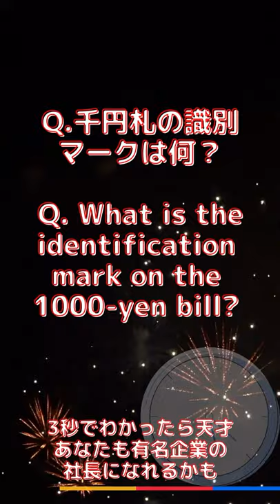【天才】IQテスト/なぞなぞクイズ【知育/知育玩具/東大王/メンサ】【『学研の図鑑LIVE』Gakken】【question/quiz/answer/knowledge】Part72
『学研の図鑑live』をメインで参照しつつ、他の文献も参照し作成しています（child learning with japanese narration animal encyclopedia book in Japan）。

運営者はIQ（知能指数）テストマニアでありメンサ試験合格者でもあります。
IQは父親と母親からの遺伝の要素もありつつ大人になってからもある程度は伸びます。
また特に赤ちゃん・子供の場合にはIQテストはクイズなどの訓練や右脳、左脳の訓練によって高まる傾向にあります。
IQと学力、学歴、偏差値は関係ないという説もあるものの、実際には相関関係があるという説もあります。

保育園児・幼稚園児の基礎教育やあやし、小学校の自由研究、中学・高校受験の理科（生物）対策まで対応しています。

保育園・幼稚園ごとに教育環境が異なる上、保育園・幼稚園にお子様を入れることのできない待機児童のご家庭もあるかと思います。
そこで少しでも育児の負担を減らせるようにお子様でも楽しめる動画にしています。

東大王、クイズ甲子園に出場していたメンバーの水上颯さん、伊沢拓司さん、鶴崎修功さん、鈴木光さん、砂川信哉さんも小さい頃からクイズに慣れ親しんでいたそうです。
ご両親（父親、母親）、ご家族が知的好奇心を育むことに積極的だったために今の活躍があると思います。

なぞなぞの内容は簡単なものから難しいものまで用意していますが、ひっかけ的ないじわるな問題は出題しないようにしています。
初級者、中級者、上級者の誰もが楽しめます。
また、なぞなぞは、子供、幼稚園児、小学生、中学生、高校生、大人、高齢者の誰もが楽しめるような面白い問題になるようにしています。

なぞなぞは答え付きにして沢山の問題に触れることで頭を使い、頭がよくなるようにしています。

保育園受験、幼稚園受験、小学校受験での利用に最も適しています。
インターナショナルスクールの保育園受験、慶應幼稚舎、青山学院初等部などの有名小学校受験にも向いています。

幼稚園の習い事、保育園の習い事、子供の習い事全般で『楽しみながら学んでもらう』ことを意識することが重要です。
そして、子育てをする上で、子供にテレビを見せ過ぎてはいけない、YouTubeを見せ過ぎてはいけないと言われるものの、育児、特にワンオペ育児では子供にテレビやYouTubeを見せることであやす必要が生じることも多いと思います。
そのような方のお役に立てるととても嬉しいです。

運営者自身が母子家庭で育ち、図鑑を読むことを楽しみにして幼少期を過ごしました。公文式・トレーニングペーパーのように楽しみながら反復学習できることが重要だと考えております。
そのため、母子家庭・ひとり親家庭のお子様の勉強や母子家庭の負担軽減に役に立つと大変嬉しいです。

※大人向けには脳活、脳トレとしてもご活用いただけますと幸いです。
※運営者は図鑑が好きなため、記載情報はインターネットのほか、下記の文献を適時参照しています。
・『学研の図鑑LIVE』
・『学研の図鑑LIVEポケット』
・『学研の図鑑LIVEバスボール』
恐竜、動物、昆虫、魚、危険生物
・『小学館の図鑑NEO』
・『講談社の動く図鑑MOVE』
はじめてのずかん こんちゅう、危険生物、まぼろしの生きもの、小学生のずかん、はたらく細胞、地球のふしぎ、オリンピック・パラリンピック大図鑑、恐竜2、科学のふしぎ、はじめてのずかん きょうりゅう、危険生物、猛毒の生きもの、猛毒の生きもの、人体のふしぎ、大むかしの生きもの、はじめてのずかん どうぶつ、鉄道、宇宙、世界遺産、昆虫、水の中の生きもの、はじめてのずかん みぢかないきもの、古代文明のふしぎ、まるみえ図鑑、火山のふしぎ 富士山は本当に爆発するのか!?、恐竜、動物、新発見の恐竜大集合、鉄道、植物、乗り物、深海の生きもの、魚、星と星座、生きもののふしぎ、は虫類・両生類、
・『わけあって絶滅しました』バスボール